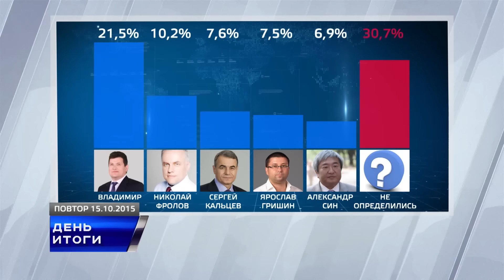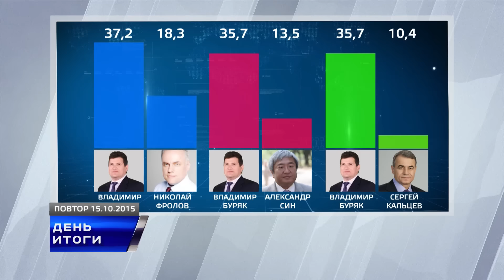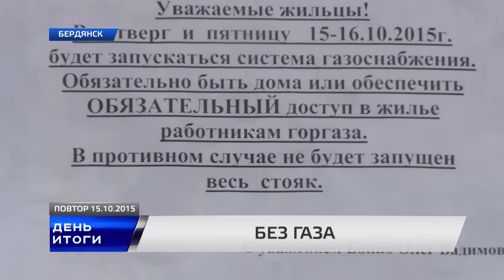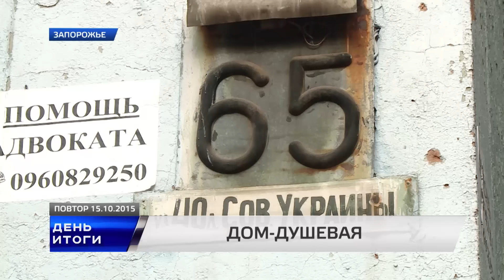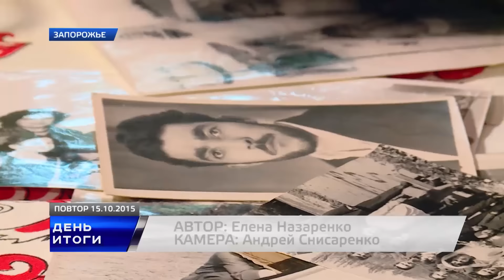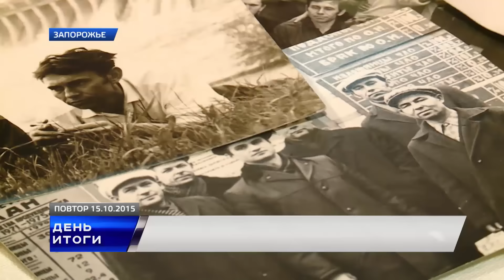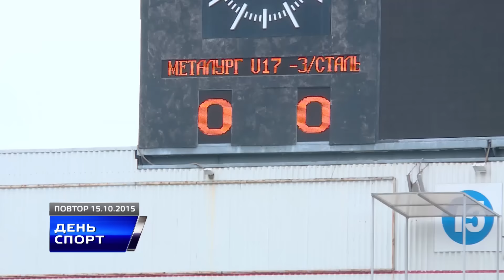День. Итоги. 15.10.15